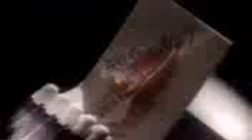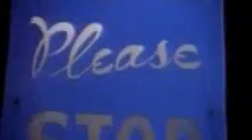OPPTu Refix Abc Intro Cln CLUBDJVIDEOS) NAUGTHY BY NATURE